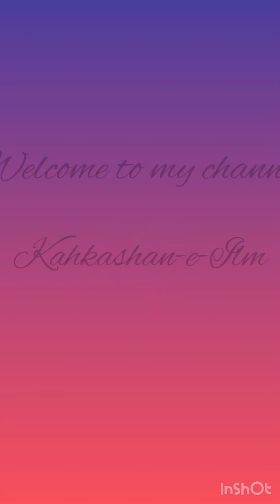Apni Zabaan Ki Hifazat Karna | Mohammed Abdul Jawad